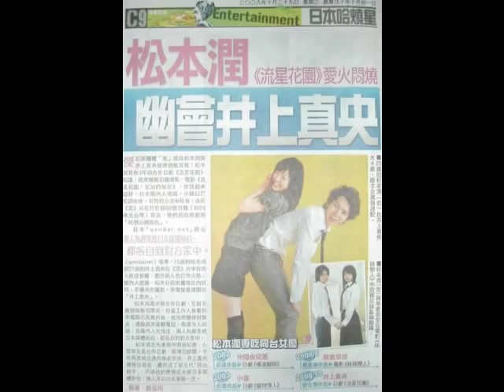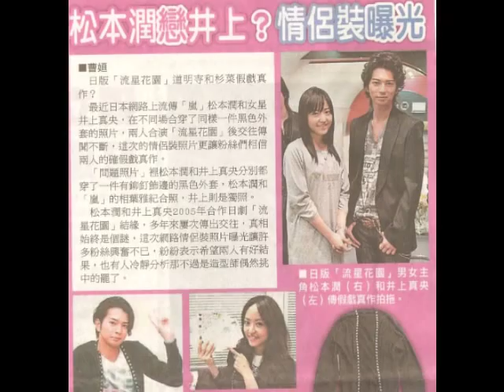Inoue Mao & Matsumoto Jun - Viveme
Video dedicado a Inoue Mao & Matsumoto Jun